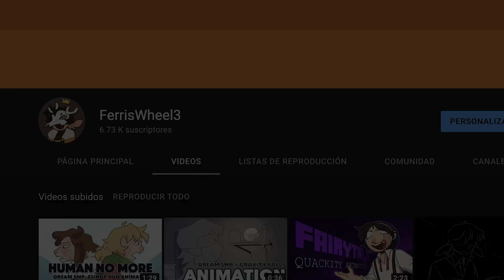NEW CHANNEL NAME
Quick update video :D
I've changed my channel name to LocalWheel because it's my brand everywhere else and I like it :]
I've had FerrisWheel3 as my name ever since I made this channel, which was a couple years ago. It's crazy I've been on Youtube for a while jdflakdsfjkl